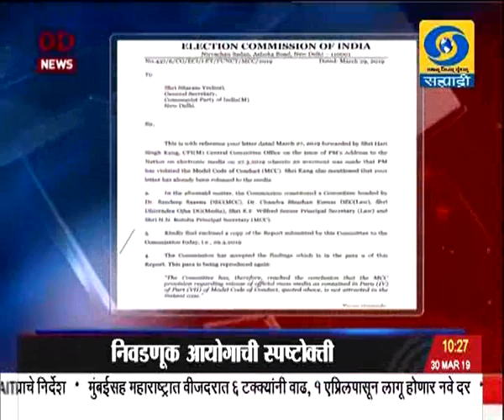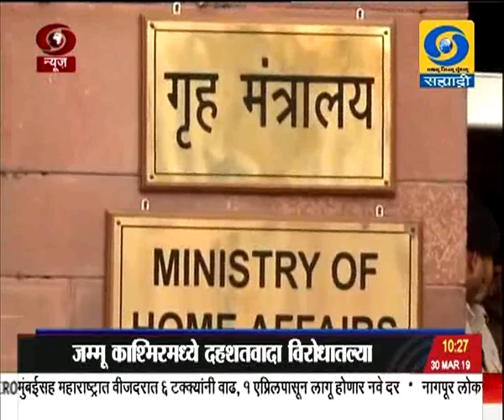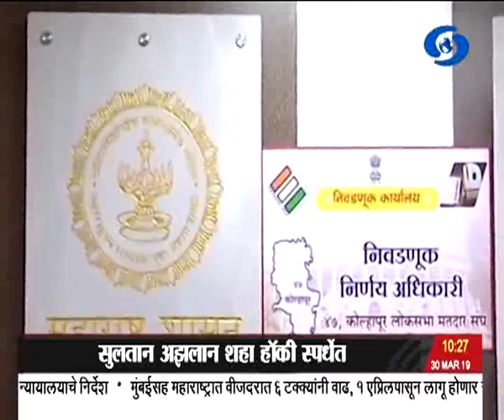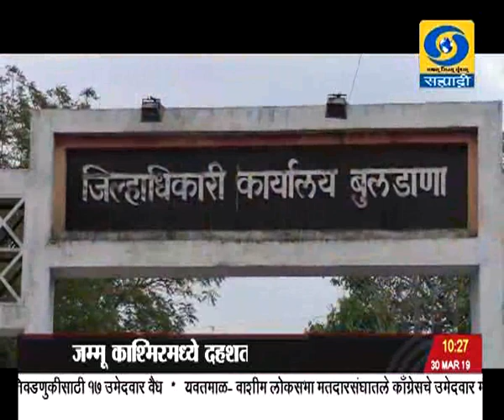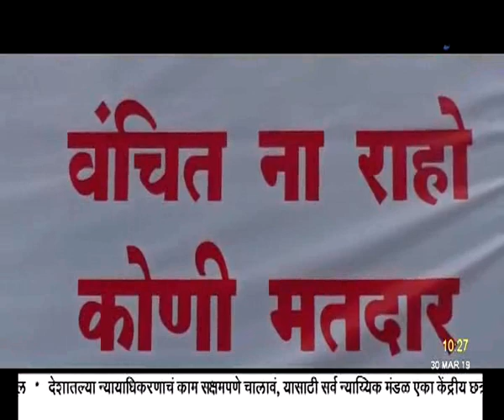अकराच्या बातम्या, दूरदर्शन सह्याद्री वाहिनी..(३० मार्च २०१९)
ठळक बातम्या. लोकसभा निवडणुकीच्या दुसऱ्या टप्प्यातील उमेदवारी अर्ज मागे घेण्याचा आज शेवटचा दिवस

तिसऱ्या टप्प्यातल्या निवडणूकीसाठी उमेदवारी अर्ज दाखल करण्यास कालपासून सुरुवात

पहिल्या टप्पातल्या निवडणुकीसाठी प्रमुख राजकीय पक्षांच्या नेत्यांच्या प्रचाराला धडाका सुरु

देशातल्या जनतेला मजबूर नव्हे तर मजबूत सरकार हवं आहे ओदिशातल्या कोरापूट इथं प्रचारसभेत पंतप्रधान नरेंद्र मोदी यांची विरोधकांवर टीका

बहुचर्चित माढा लोकसभा मतदारसंघातून रणजितसिंह मोहिते - पाटील यांना वगळून भाजपाकडून रणजितसिंह नाईक - निंबाळकर यांना उमेदवारी जाहीर उत्तर मुंबईतून अभिनेत्री ऊर्मिला मातोंडकर काँग्रेस उमेदवार

निवडणूक लढवणाऱ्या उमेदवारांनी स्वतची गुन्हेगारी पार्श्वभूमी प्रचारमाध्यमातून जाहीर करावी याबाबतचा सर्वोच्च न्यायालयाचा आदेश डावल्याबद्दल निवडणूक आयोगाला नोटीस जारी